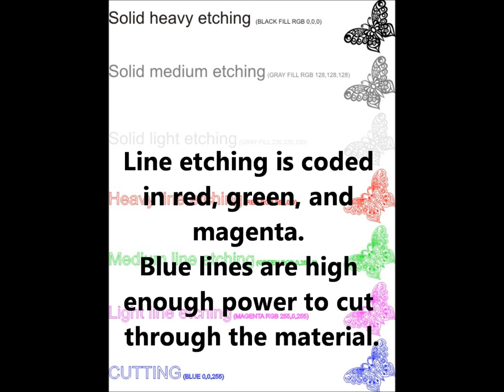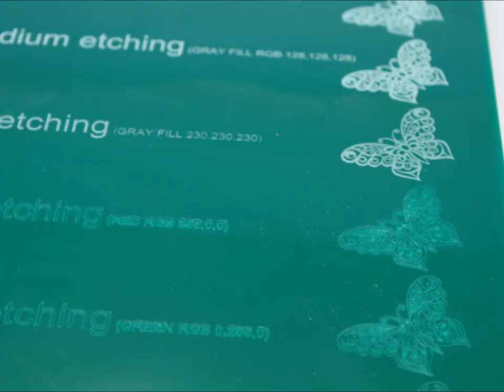Laser Cutting Settings or What Color Do I Use?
The most common concerns are over what exactly does the laser DO when presented with the different colors?
It is a matter of preference in the depth you want. The shades of gray do not actually etch to shades of gray and the etched lines do not look terribly different from one another.
In most cases, it is best to stick with just ONE solid etch color and ONE line etch color per design.